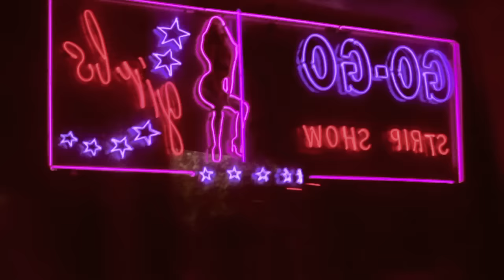The Black Keys - Too Afraid To Love You (HD)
// A Singalong Paul rendition of "Too Afraid to Love You" by The Black Keys.
From "Brothers" (2010).